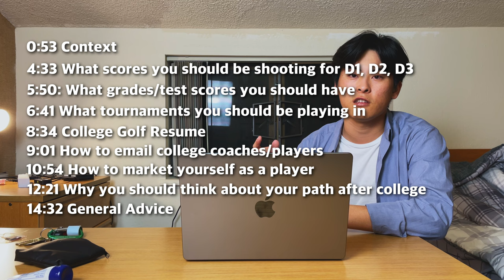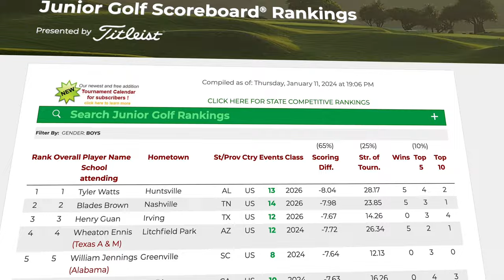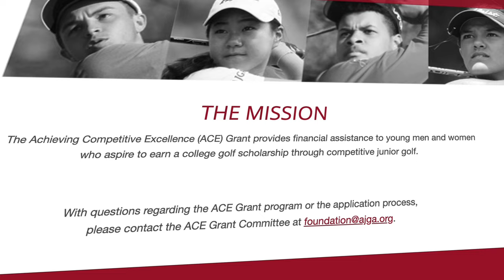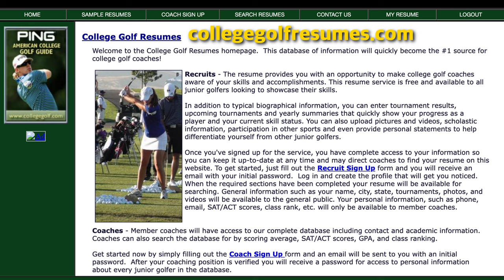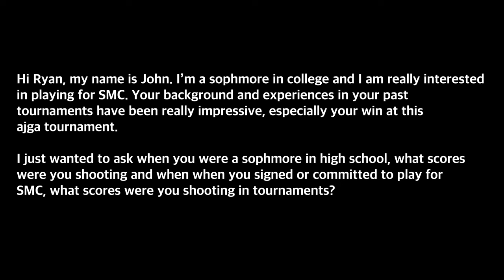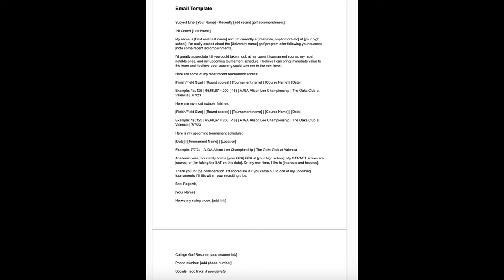Want To Play College Golf? Here's How (FULL GUIDE 2024) - From A D1 College Golfer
This is a full comprehensive guide on how to play college golf. Hopefully this helps you in your journey.

Other search terms for this topic:
How to play college golf
what does it take to get into college golf
college golf recruiting

Chapters:
0:00 Intro
0:44 Table of Contents
0:53 Context
4:33 Scores
5:50 Academics
6:41 Tournaments
8:34 College Golf Resume
8:59 Emailing Coaches & Players
10:52 Marketing Yourself
12:20 Post-College Thoughts
14:30 General Advice
15:14 Outro

LINKS:
You can use this site to make a college golf resume